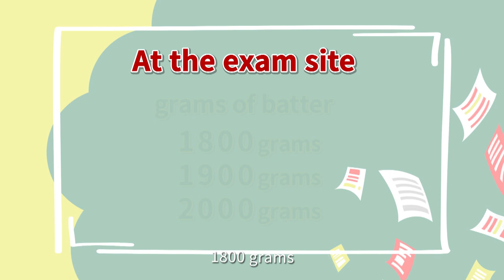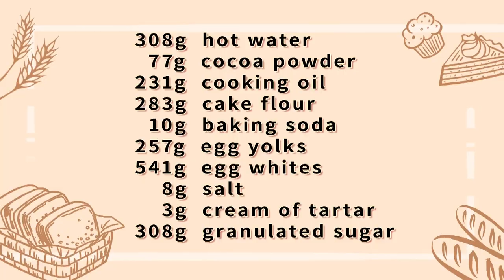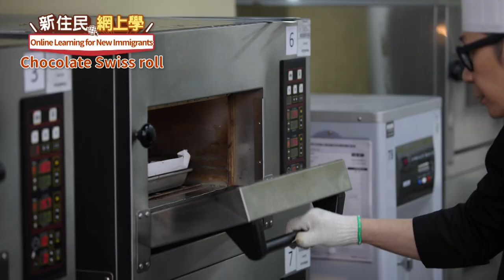Online Learning for New Immigrants｜Level-C Baking Course 08｜Chocolate Swiss roll